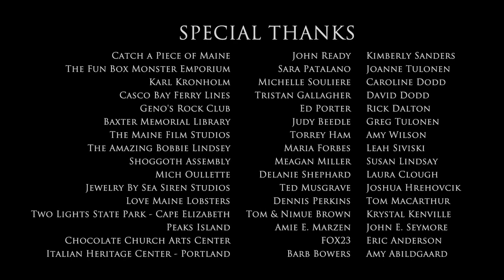Ragged Isle Episode Nine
Episode Nine "Last Night on Earth"
The nights on Ragged Isle are now a time filled with mystery and terror.  Hope has faded as evil stalks the island.  In this their darkest hour, there is only on thing that can be done.